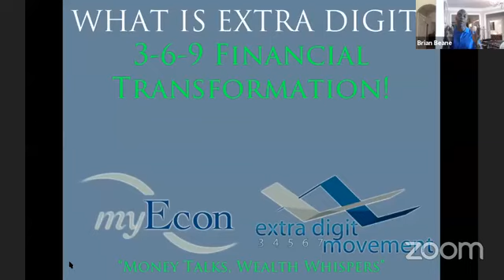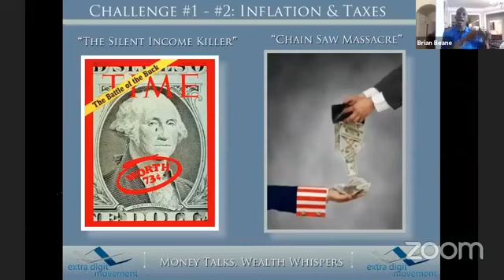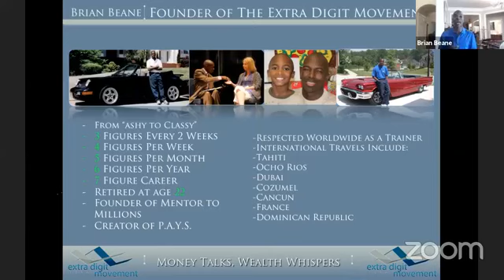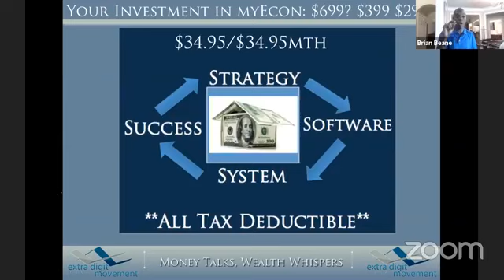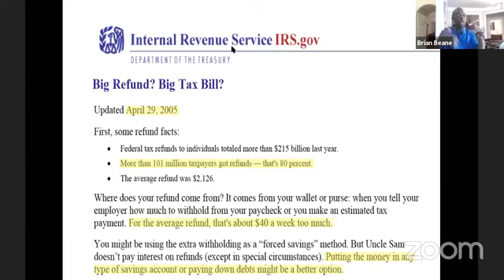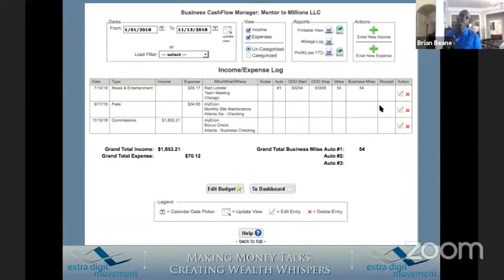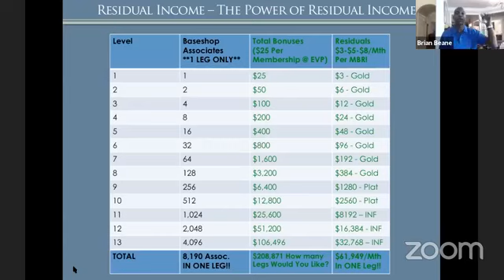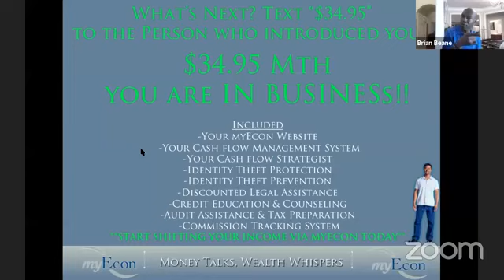Brian Beane - 3-6-9 Financial Transformation Strategy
Helping ordinary people produce extraordinary outcomes with their current income is awesome!!! I do this by helping families improve their monthly Net income up to 40% by reducing the amount they pay in taxes using 3 Simple Financial Strategies which hasn't been taught in our educational system. My goal is to increase financial literacy in low-income urban communities, empower urban youth & communities through financial education which allows low-income, urban citizens to begin building and sustaining ling term wealth.